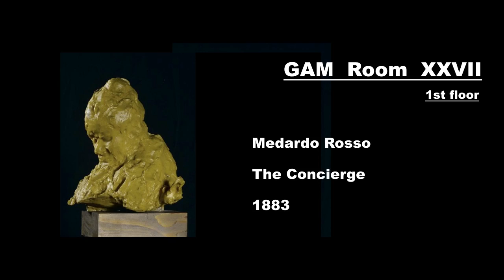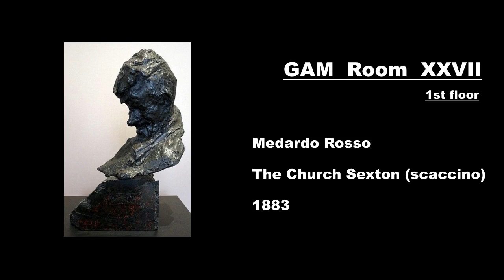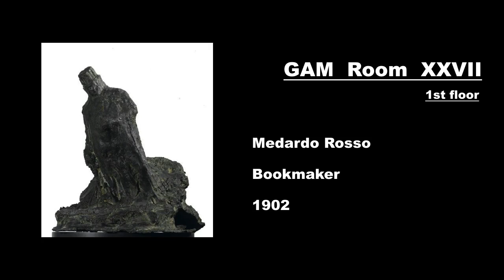GAM Milan En (1stFloor) Room - 22 - (old XXVII)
Audioguide Modern Art Gallery Milan GAM - Open the description to read the texts -

GAM En (1stFloor) Room - 22 -  (old XXVII)

-  Medardo Rosso (1883) The Concierge
Medardo Rosso lived in Via Montebello in Milan where the concierge, "sciura (Mrs) Orsola" was a constant presence, someone he met several times a day and who became one of his favourite subjects. In fact, he dedicated more than 12 portraits to her! Medardo employs very clear wax and uses his fingertips to give shape to his statues. Like the Impressionists, he wants to represent real images where light is the dominant feature; and what the Impressionist painters do with their style based on spots of colour, he does with sculpture. His wax artworks are only outlined and are supposed to be seen from a definite point of view. Medardo, a rebel and an anarchist, displayed one of these portraits even at a sacred art exhibition in Venice, using the same art piece but with a different name. The concierge was then introduced to the visitors as Saint Orsola!

-  Medardo Rosso (1883) The Church Sexton (scaccino)
Medardo is very modern and old at the same time. Regarded as similar to the Impressionists, he uses Michelangelo’s technique of the unfinished, but quickly, with a touch of light, using strange materials (wax, bronze, earth, any material). He often sculpts faces, parts of faces, as his art pieces are often unfinished in their back because they are not intended to be observed at 360 degrees. He is inspired by photographs "considered as images rather than as round sculptures" which he regards as works of art. Medardo, an anarchist and anticlerical, represents here a drunk sexton, inspired by the sacristan of the Church of San Marco whom the artist must have known. He has a big nose and his sleepy face is leaning downwards. That’s how he sees and represents him: someone who does nothing but drinking. He chose to first display the statue in a ridiculous way: he put it on the red marble font of holy water, with the label ″Plenary Indulgence″ and to the title of the statue he added the sentence "I wish it were grappa"!

-  Medardo Rosso (1902) Bookmaker
This is the bronze portrait of Eugène Marin, a horse racing fan. He is wearing a top hat and in his hands he is carrying binoculars and cane. But he is not a bookmaker! That mistake is probably due to the first translation made by an art critic who wanted to stress the undeniably disturbing appearance of the statue. The figure is diagonally tilted and has a photographic style even though it is not a two-dimensional image. The dark coat that wraps the body makes the sculpture a single mass, where the face is just outlined. The man almost merges with the space outside. He is a frightening character and one who has probably inspired many of those classic figures that in horror films come out of the fog...

***   The audioguide is aimed to a didactic purpose concerning the Art and Picture Course in the secondary school Trevisani-Scaetta, Gorla, Milan.
You may also find more material on the web site of the institute:
If you are keen on art, or just have to study it in spite of yourself, you are invited to enter my channel!
If you have an Android device, enjoy yourself going over the Art History Lessons again and the Quiz Game you can find on Google Play, my nickname is "proffrana".
A App GAM will be available by the end of this school year (2018/19).